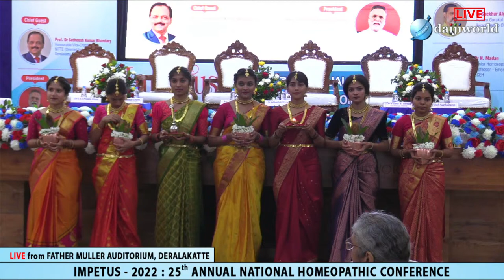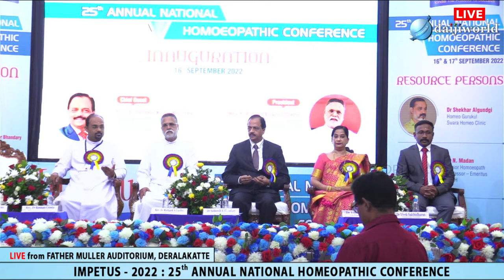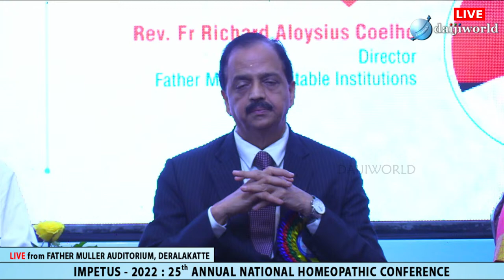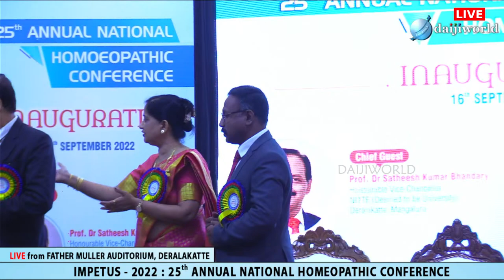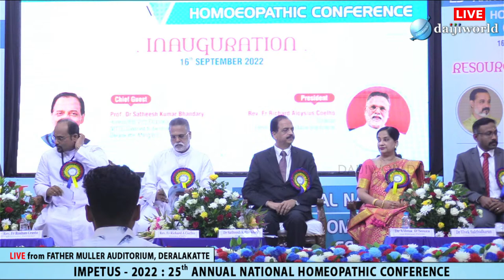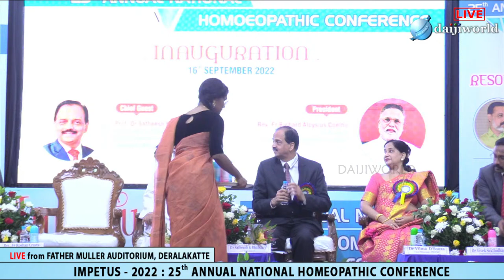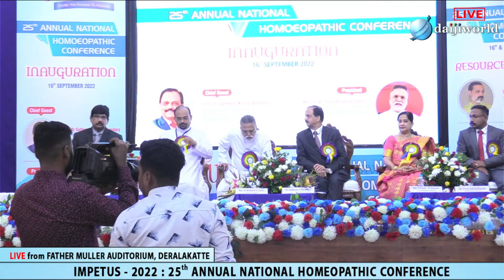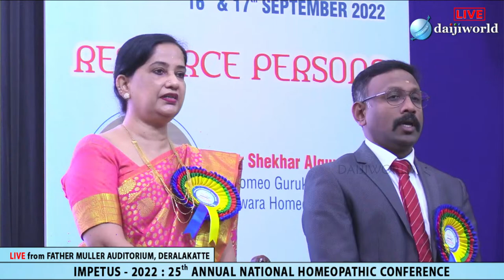Impetus - 2022 : 25th Annual National Homeopathic Conference │ Father Muller Auditorium, Deralakatte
For Live Streaming of Funeral or any Type of Events  Contact